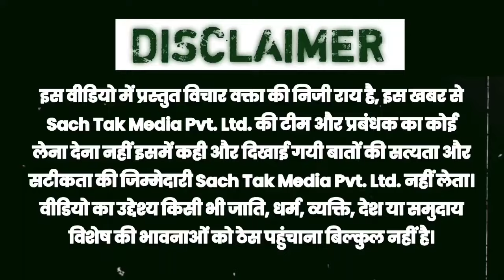उप राष्ट्रपति का अपमान करने पर राहुल गांधी पर भड़के भाजपा विधायक रामसूरत राय ।